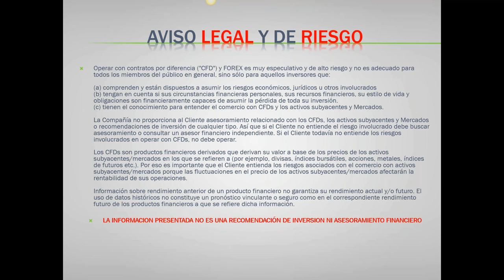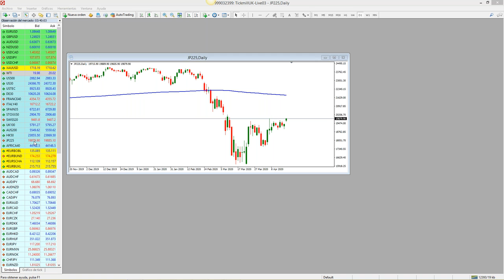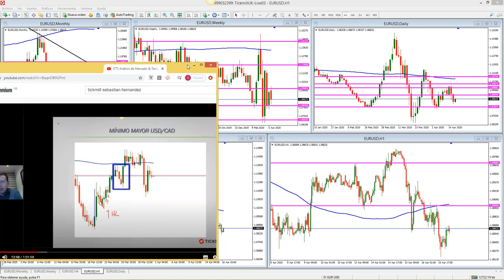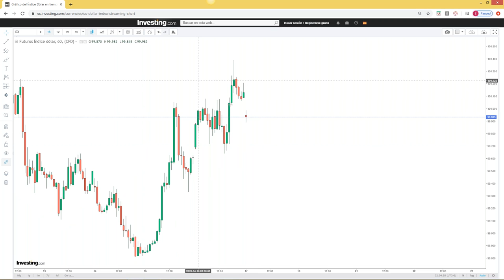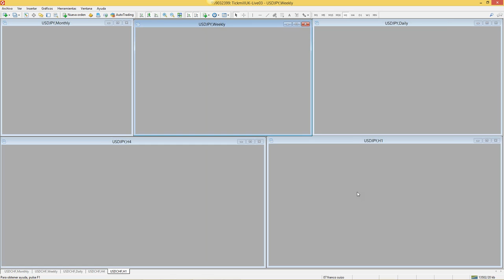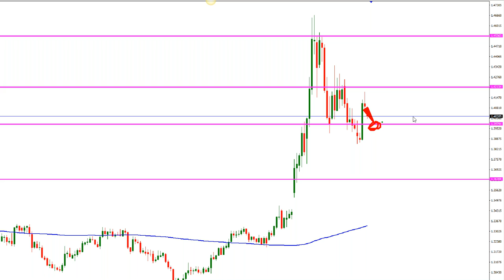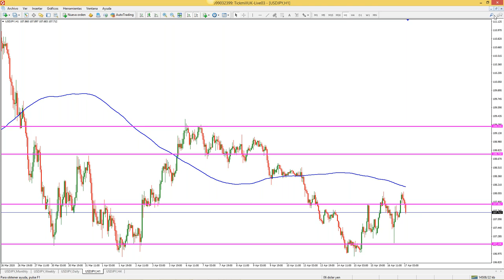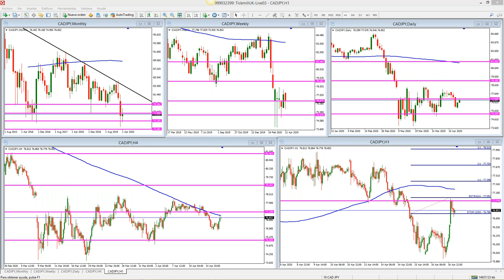Análisis de Mercado & Tendencias Sebastián Hernández (16.04.20)